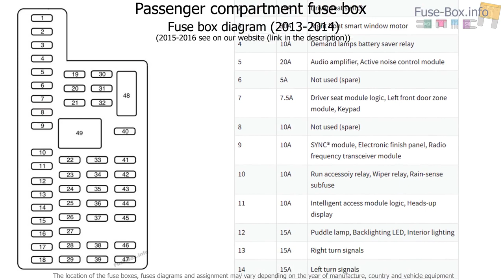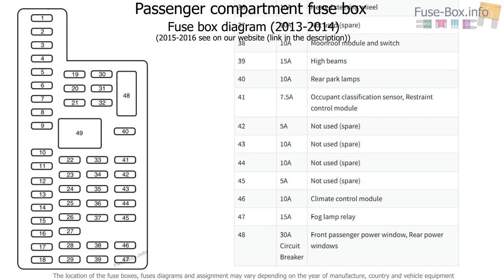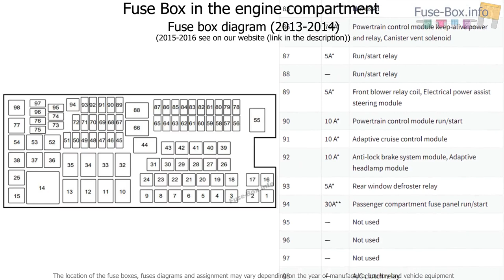Fuse box location and diagrams: Lincoln MKS (2013-2016)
Fuse box diagram (location and assignment of electrical fuses and relays) for Lincoln MKS (2013, 2014, 2015, 2016).